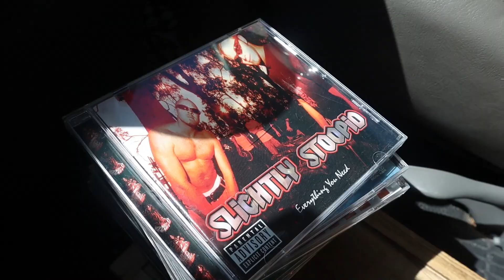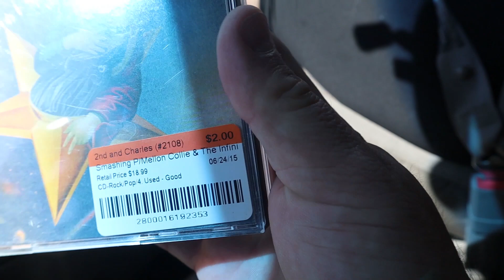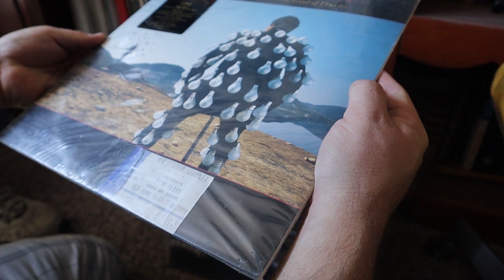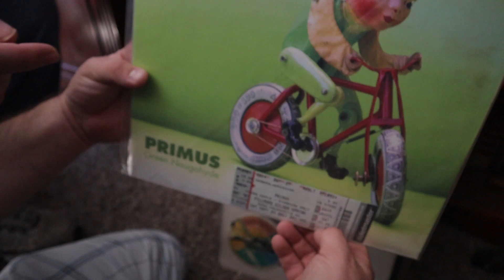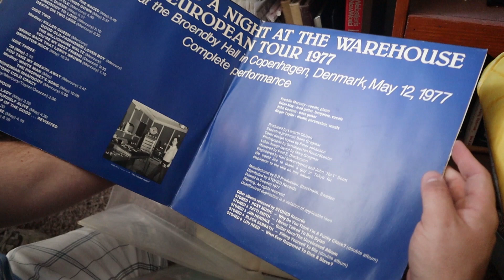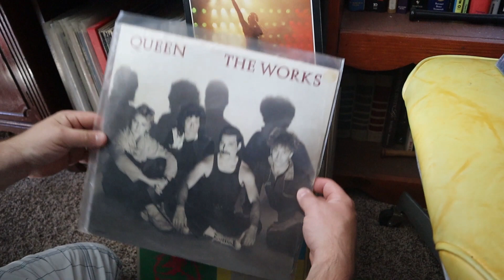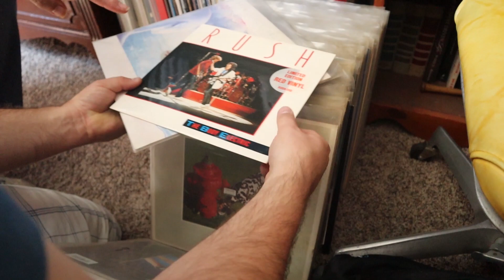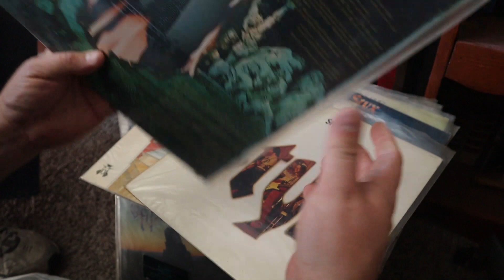Ice Cream & Records Classic Rock Vinyl Collection Pickup Record Hunting LP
In this video we travel to PA to pickup a classic rock collection

Follow Mark on Instagram @retromediadude
Follow Dani on Instagram @vinylmusicmama

Follow our Facebook page for weekly Facebook Live Record auctions!